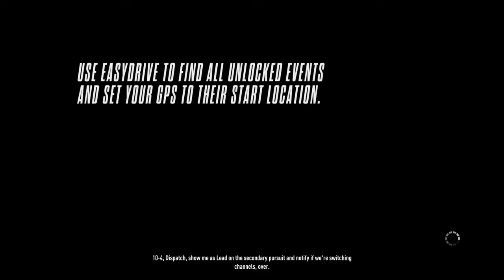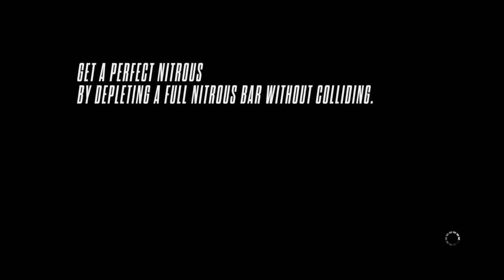Need for Speed™ Rivals - My Friend And I Messing Around Together Against the Police!!!!! :)